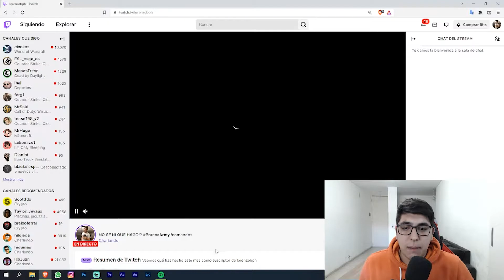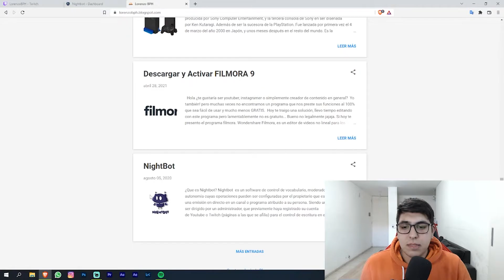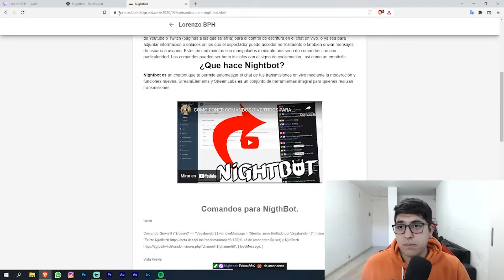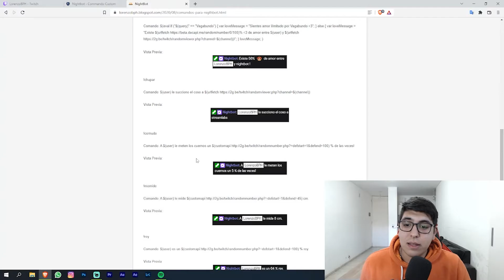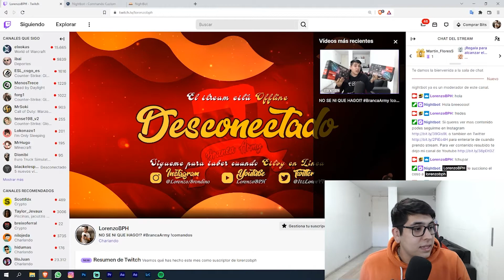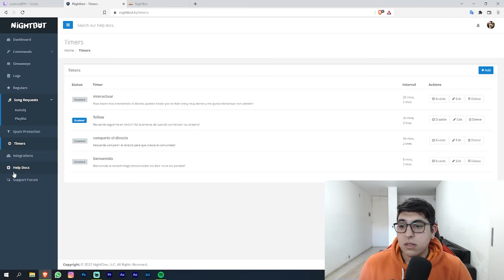COMO PONER COMANDOS DIVERTIDOS PARA TWITCH 2022 !amor !followage !memide ETC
🌟DONACIONES!🌟
Las donaciones son para mejorar la calidad del canal!
¿Son necesarias? No! ¿Ayudan? Si y mucho!